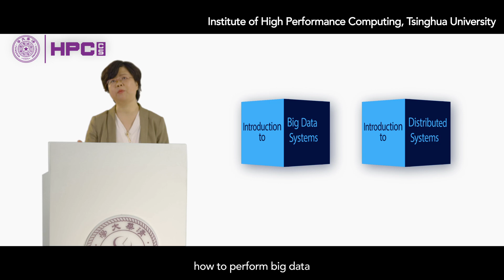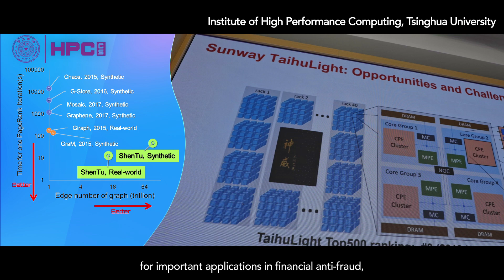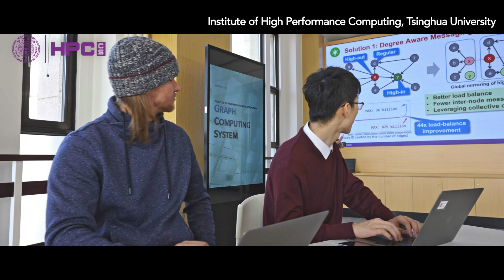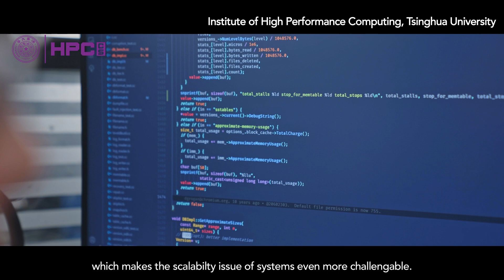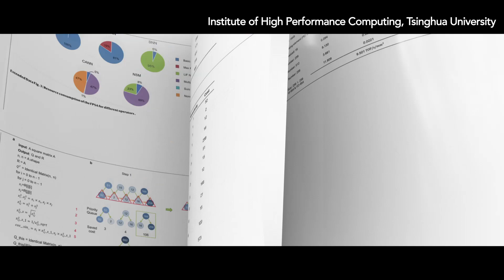Tsinghua’s Institute of High Performance Computing (HPC)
Tsinghua’s Institute of High Performance Computing (HPC) is dedicated to the advancement of computer systems for big data and AI applications. MadFS, the high performance storage system developed at the HPC, was used in the Pengcheng Cloud Brain II supercomputer, which topped the global IO500 list in December 2020.

Get exposed to projects just like this with the Advanced Computing Program (ACP) and take part in exploring the frontiers of AI.